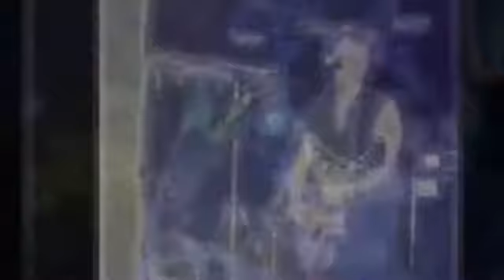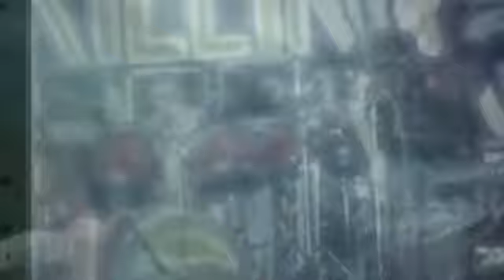Killing Joke Live Entpe-Vaulx en velin-Lyon-December 12th June 1986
01. Intro-02. Twilight Of The Mortal-03. Chessboards
04. Kings & Queens-05. Darkness Before Dawn-06. Night Time
07. Love Like Blood-08. Love Of The Masses-
09. The Sun Goes Down-10. Requiem-11. The Wait-12. Wardance
13. Eighties-14. Complications-15. Rubicon